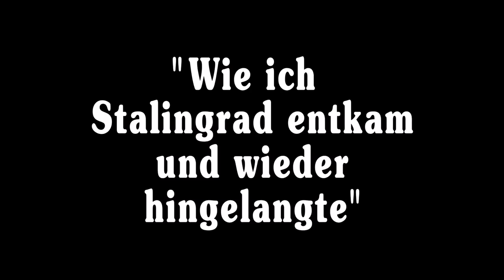Bis zum Ende in Stalingrad - Artillerist Wigand Wüster berichtet als Zeitzeuge (dctp.tv)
Er brachte seine schwere Kanonenbatterie bis ans Wolga-Ufer: der heutige Jurist Dr. Wigand Wüster, damals 22-jähriger Batteriechef. Kurz bevor die 6. Armee in Stalingrad von den Russen eingeschlossen wurde, ging er in Urlaub. Er ließ sich dann zu seiner Truppe einfliegen. So kämpfte er bis zum letzten Tage im Jahr 1943, dem bitteren Ende der 6. Armee. Danach ging er in die langjährige Gefangenschaft in Russland. Seine Erlebnisse hat er in einem Buch niedergelegt. Mit selbstgemalten Bildern.